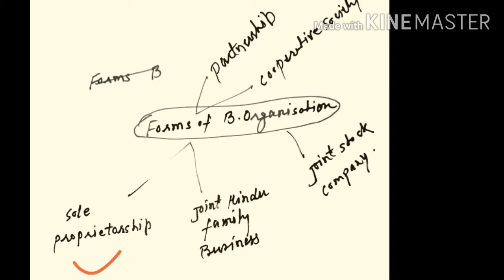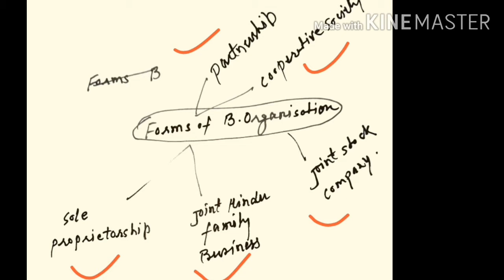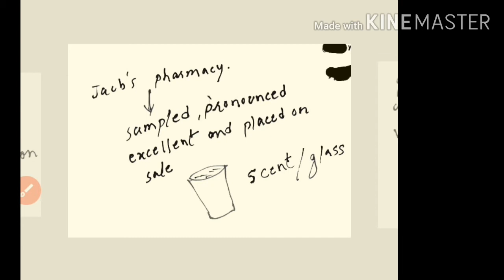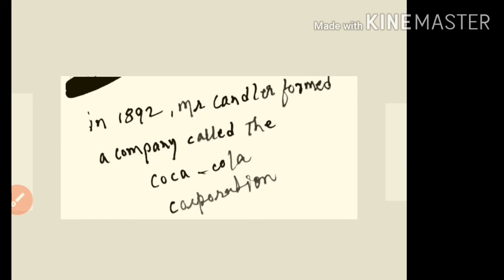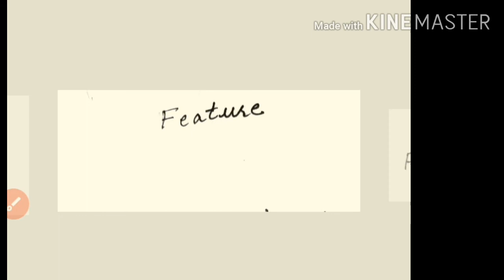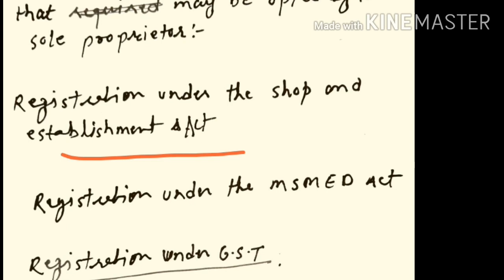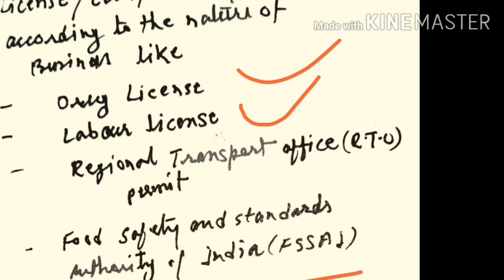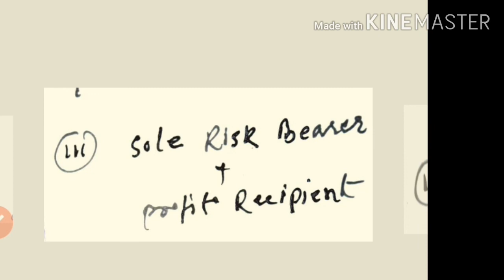Class 11TH/ B.studies/form of Business Organisation